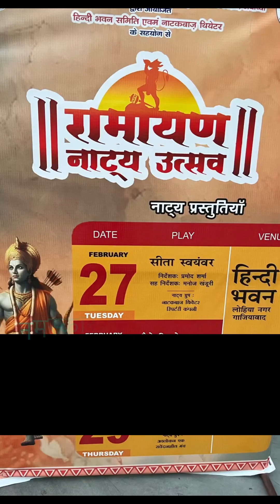जब श्री राम ने तोड़ा शिव धनुष/दुर्वासा मुनि को आया ग़ुस्सा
राजा जनक ने अपनी पुत्री सीता का स्वयंवर का आयोजन किया था। श्री राम भी ऋषि विश्वामित्र के साथ  स्वयंवर को देखने के लिए मिथिला जाते हैं। स्वयंवर की शर्त थी की को भी शिव धनुष को उठा कर उसकी प्रत्यंचा चढ़ाएगा उसी का विवाह सीता के साथ होगा। सभा में उपस्थित कोई भी राजा धनुष को उठा तक नहीं पता तो राजा जनक सभा में कहते हैं की क्या कोई भी बलशाली राजा इस धरती पर नहीं रहा है जो इस धनुष को उठा सके तो लक्ष्मण राजा जनक पर क्रोधित हो जाता है और कहता है की राजा जनक श्री राम के होते आपने ऐसे शब्द क्यों कहे तो विश्वामित्र जी लक्ष्मण को शांत करते हैं और श्री राम को आज्ञा देते हैं की वो शिव धनुष को उठाए और प्रत्यंचा को चड़ाए। श्री राम आगे बढ़ते हैं और शिव धनुष को प्रणाम करके उसे उठा लेते है और जैसे ही उसकी प्रत्यंचा को चड़ाते हैं तो वो टूट जाता है।

,sic-fi short film

Shivji ka dhanush kisne toda
Ram me toda shivji ka dhanush
Rishi durvasa ko gussa kyu aaya